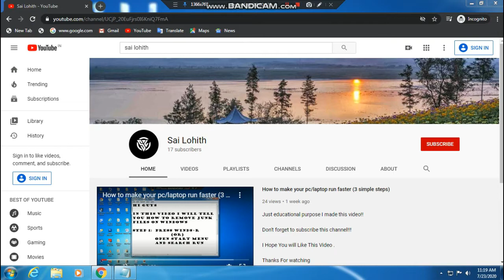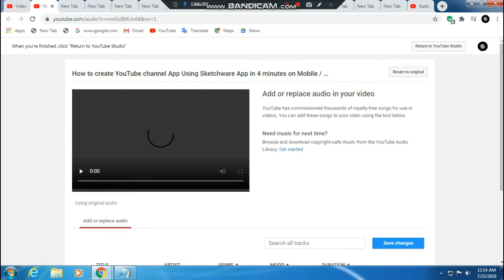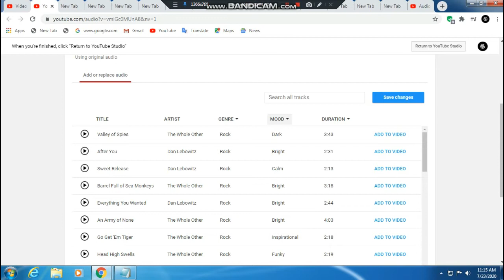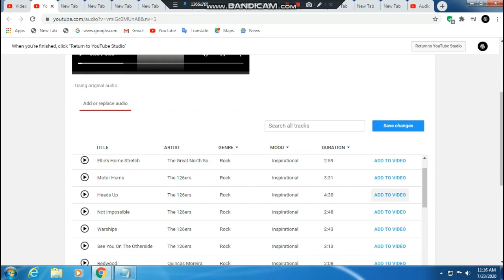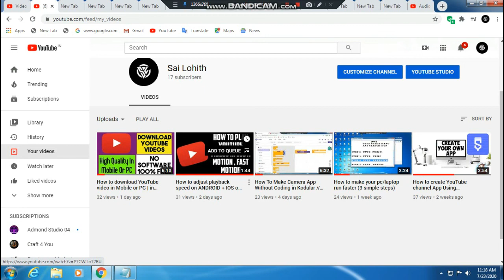How to add music in your youtube videos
How To Add Music in Your YouTube Video Using YouTube Beta Studio 2020